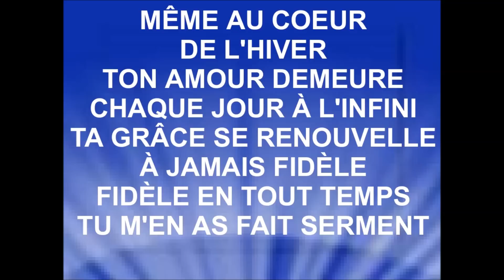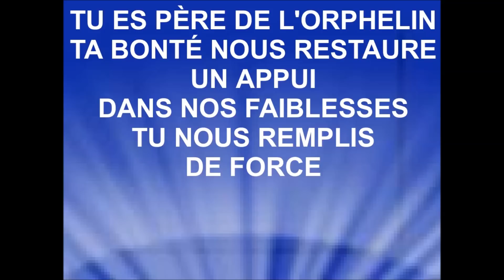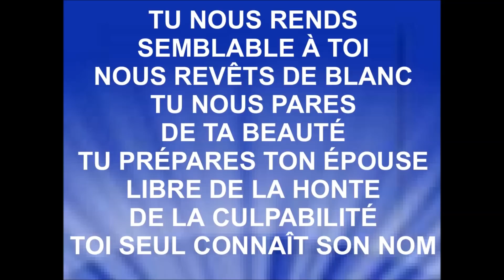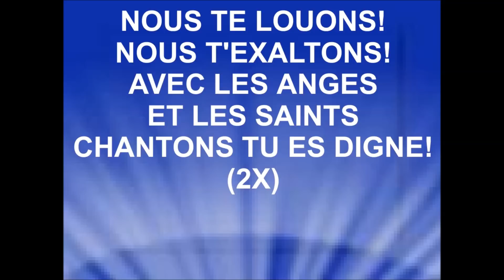À JAMAIS SUR MES LÈVRES - Dana-jo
DANA-JO
Source : Chaîne YouTube ''Dana-jo Officiel